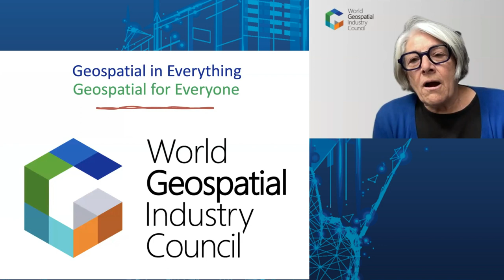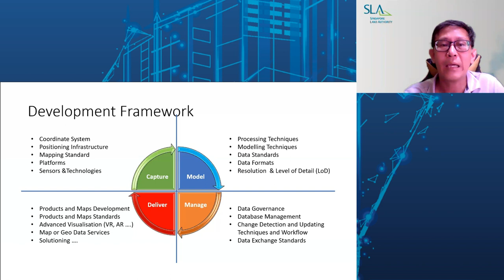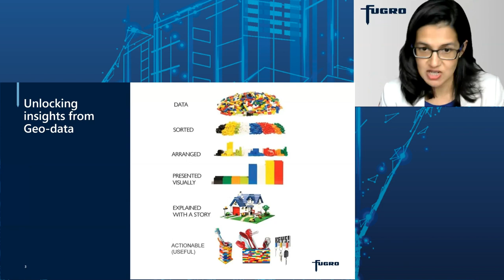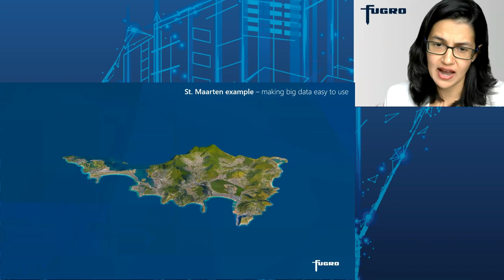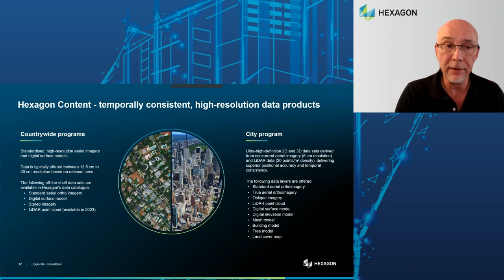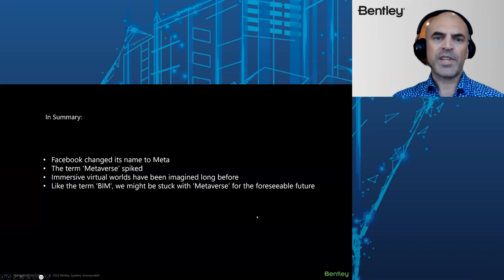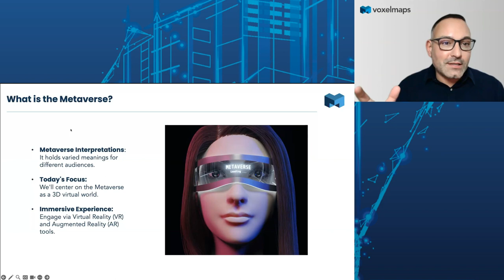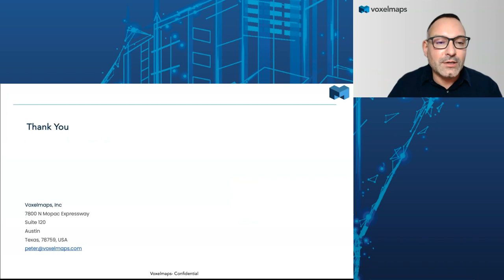From Digital Twins to the Metaverse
A webinar to learn how key players are advancing the role of geospatial data, products, services and tools in the Metaverse.
Moderator: Barbara Ryan, Executive Director, WGIC
Panelists:
Greg Demchak, Director of Digital Innovation Lab, Bentley Systems
Dr. Pooja Mahapatra, Global Lead – Geospatial, Fugro
Dr. Simon Musäus, VP Business Development, Geospatial Content Solutions, Hexagon
Peter Atalla, Founder and CEO, Voxelmaps